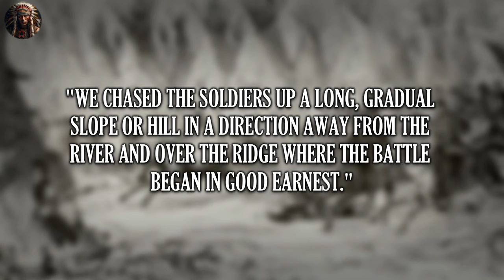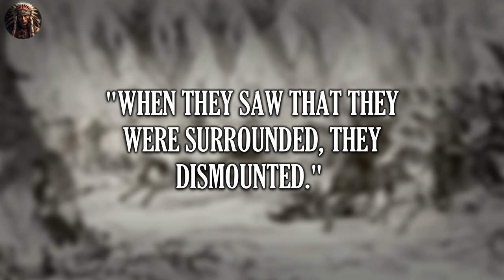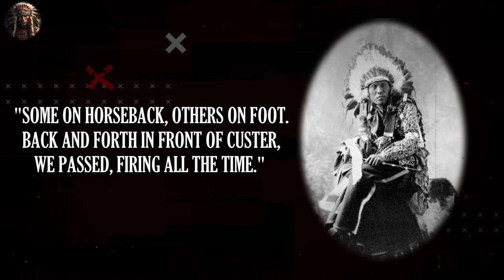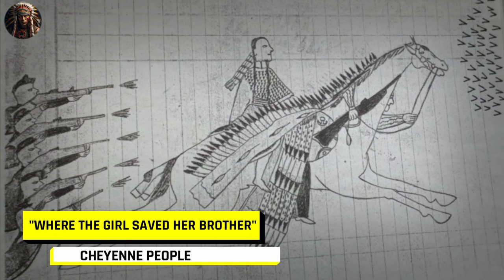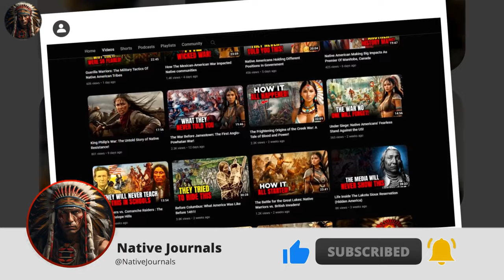The Badass Native American Female Warrior Who Killed Custer Buffalo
Welcome to Native Journals, a channel dedicated to exploring the rich history, enduring struggles, and remarkable resilience of indigenous peoples. Our journey takes us through the lives and cultures of Native Americans in the United States, from the Cherokee to the Inuits, and every tribe in between. We delve deep into the stories of American Indian tribes, shedding light on the indigenous inhabitants who have shaped North America's history and culture.

In Native Journals, we uncover the profound impact of colonization and the systematic heritage destruction by governments, extending our focus beyond the US to include the experiences of natives in Canada and Australia. Our content is a tribute to the vibrant traditions, struggles, and stories of Native American communities, bridging past and present narratives.

Join us as we explore the resilience and spirit of indigenous peoples, celebrating their rich heritage while acknowledging their challenges.

Sources: